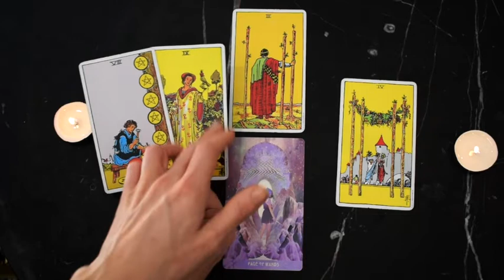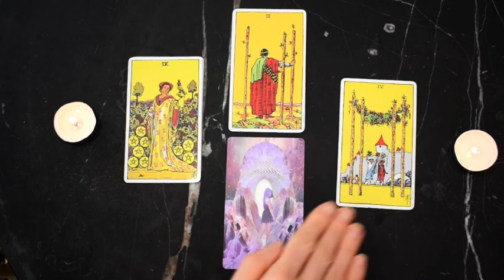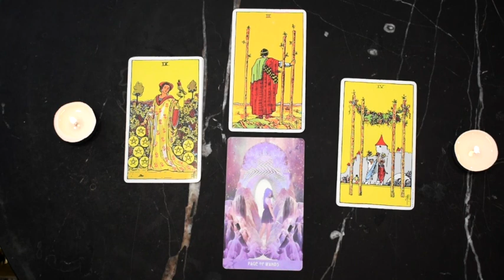TAURUS July 15-21 | Your PORTAL happiness!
Taurus weekly reading for July 15-21, 2019.